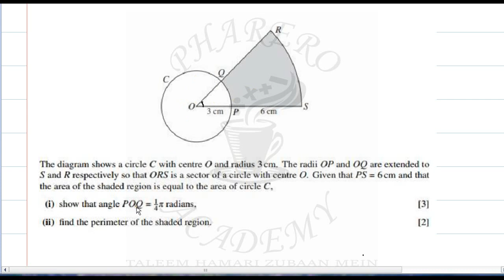PAST PAPER QUESTION 2 MATHS A LEVEL P13 CIE SUMMER 2013 IN URDU / HIND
CIRCULAR MEASURE